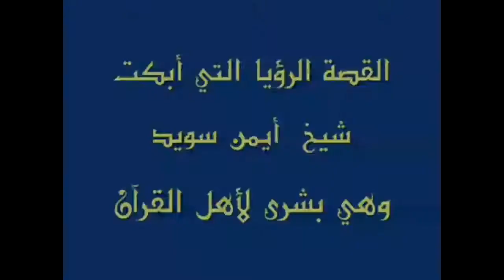Hamza ibn Habib Az-zayot tushlari Dr. Ayman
Shayh Ayman As-suwaydni eglatgan, qorilarga bashorat bolgan bir tush qissasi.